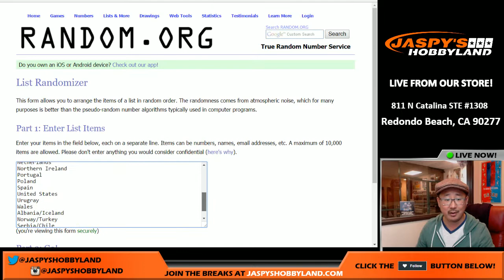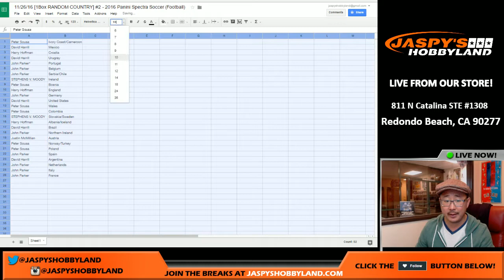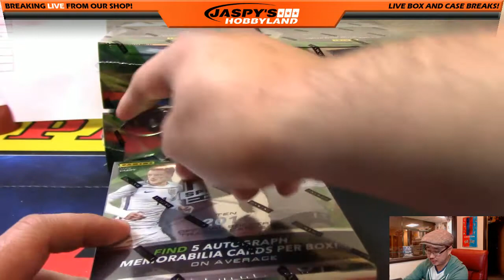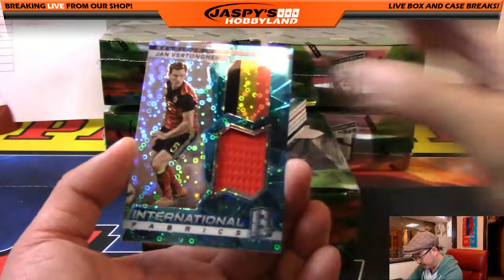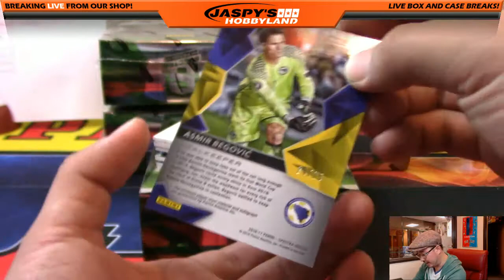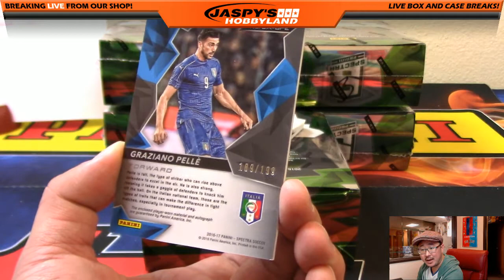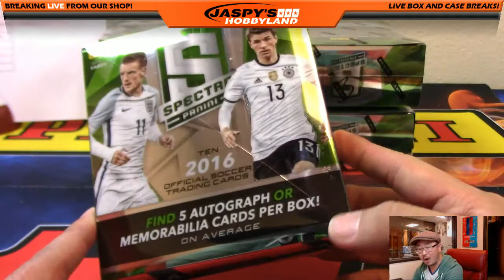11/26/16 [1Box RANDOM COUNTRY] #2 - 2016 Panini Spectra Soccer (Football)